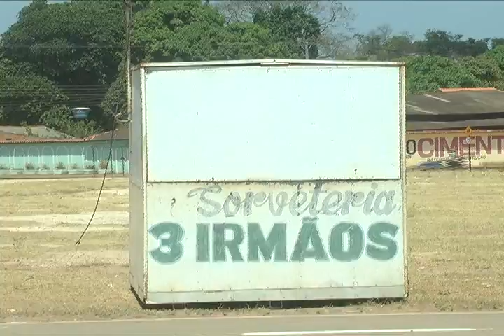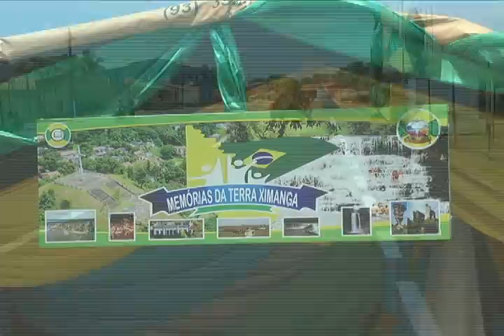DESFILES DO DIA 1° DE SETEMBRO